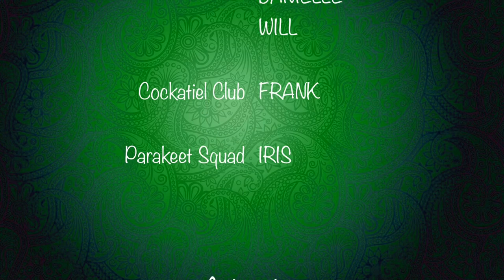Polymer Clay Speedsculpt - Pigeon Charm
Watch me sculpt a pigeon charm and add the iridescent sparkle to his neck! This color of pigeon is known as ash red. The red in the plumage is very subtle, making it appear more of a chocolate brown unless it is in the perfect lighting to showcase the red.
I originally had footage of two pigeons, each with different wings, but the second recording turned out very out of focus so I didn’t include it. I also apologize for the bad lighting (it was recorded at night).

Materials
Premo Sculpey - black, white, brown, pomegranate red (trace), orange
Mermaid nail powder (from Etsy) - pink, green
Aluminum wire eye pin

Intro animation:
Lowly Worm

Music
"Forward" by Declan DP